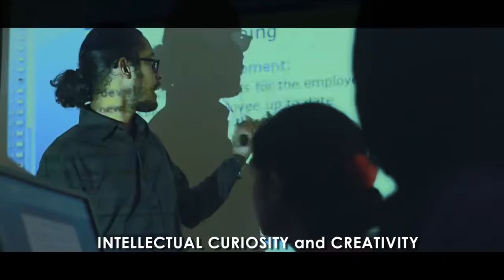TVC: Bangladesh University of Professionals (BUP)